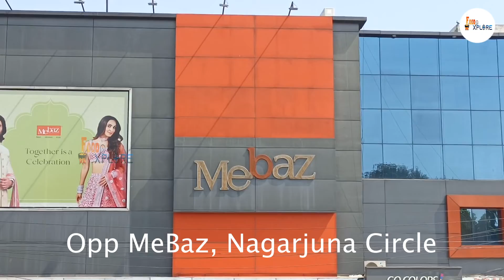Road Side Helmet Seller Emotional words | Heart Touching Story | FB TV | Asvi Media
► About The Video : Heart Touching Story of Helmet Seller | Road Side Helmet | FB TV | Asvi Media
Road Side Helmet Seller Emotional words. Heart touching story